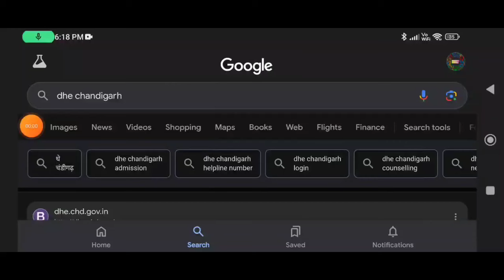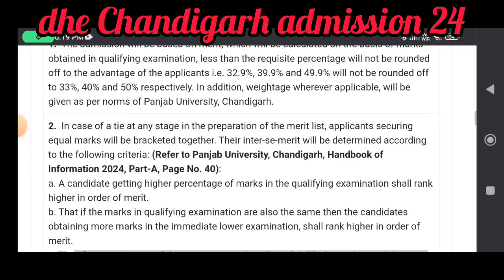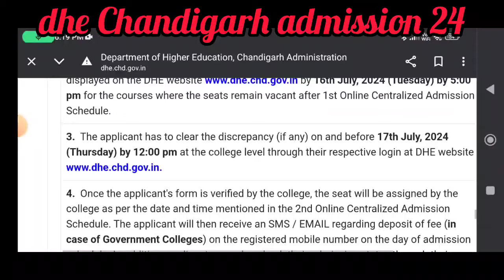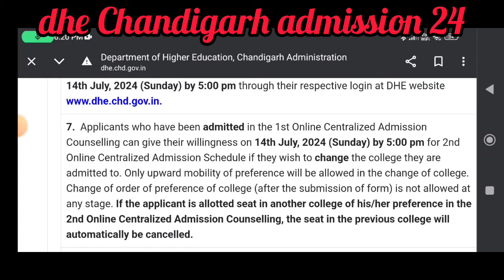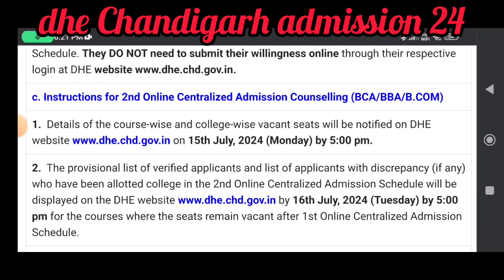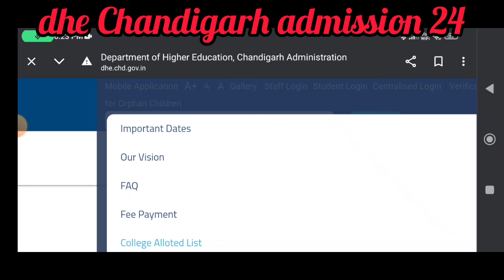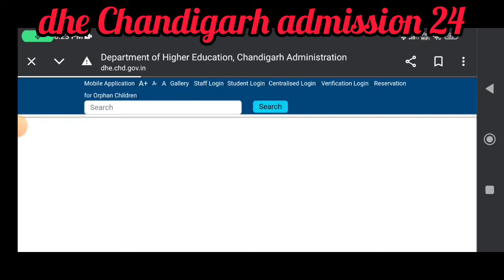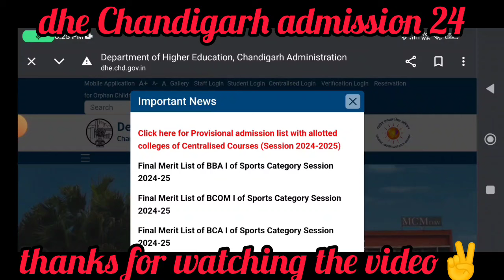dhe Chandigarh admission special report 24 waiting for vacancy list for centralized admission👌